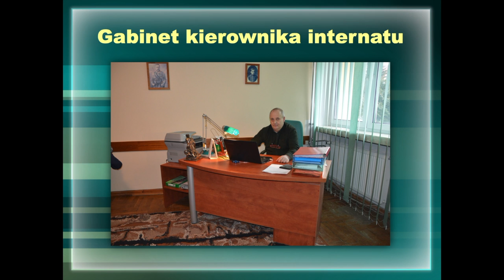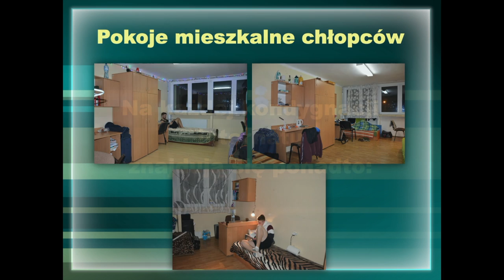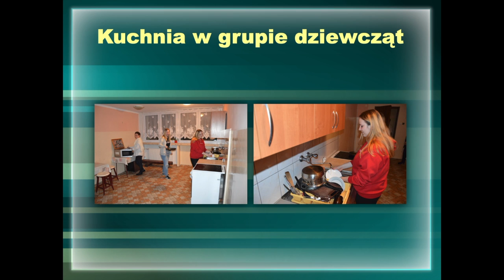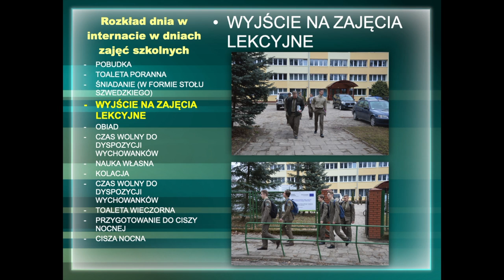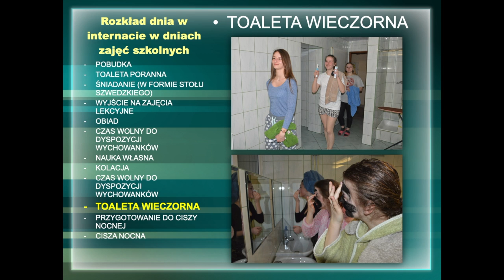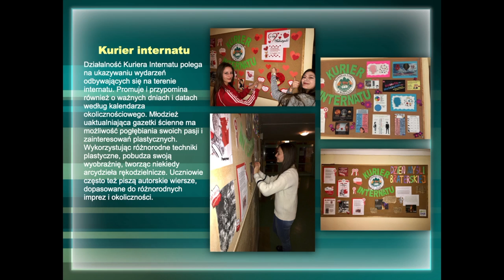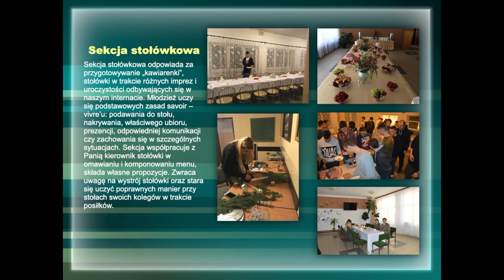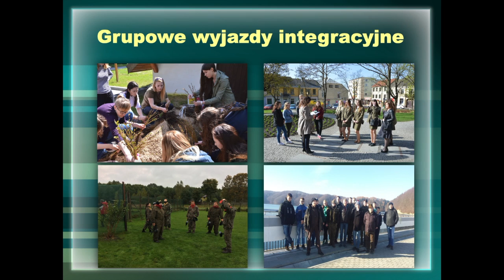INTERNAT TECHNIKUM LEŚNEGO W BIAŁOWIEŻY - FILM PROMOCYJNY 2020